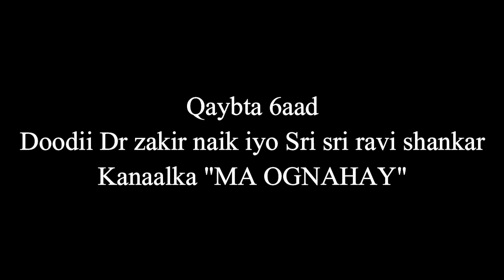Doodii Hinduuga iyo islaamka Q.6aad Dr zakir naik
Kanaalka "MA OGNAHAY" Wuxuu sooturjumaa Khudbadaha,Doodaha waawayn iyo su'aalaha lasoowaydiiyo DR ZAKIR ABDUL KARIIM NAIK .